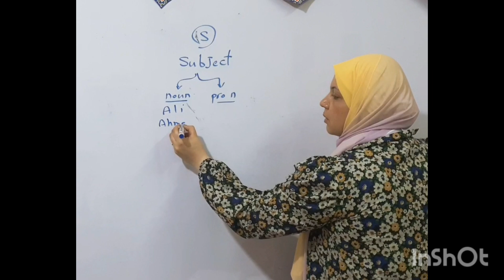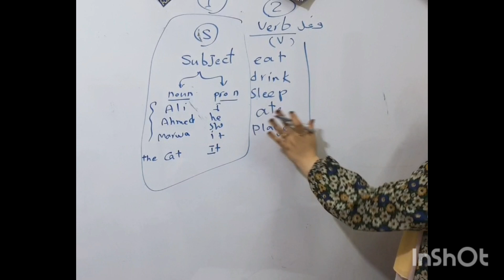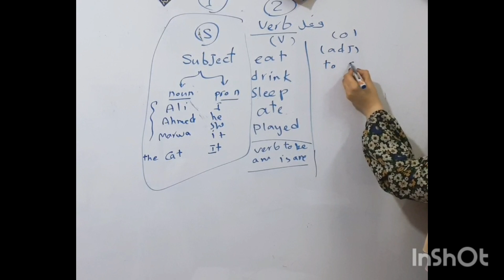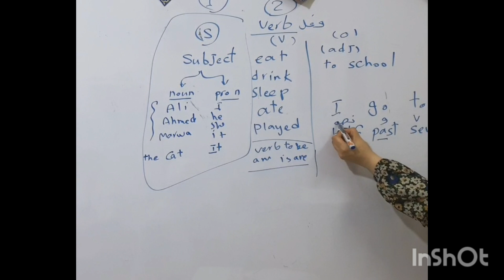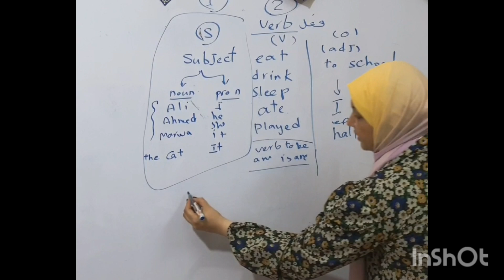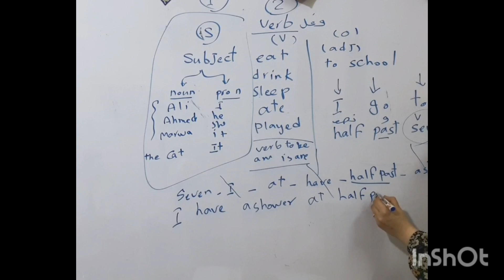كورس ازاى اكون جملة فى اللغة الانجليزية باسهل طريقة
تكوين جملة فى اللغة الانجليزية باسهل طريقة من البداية @e4uwithmsghada82